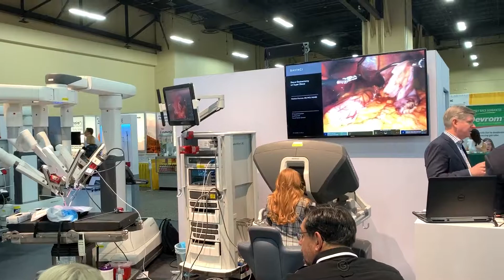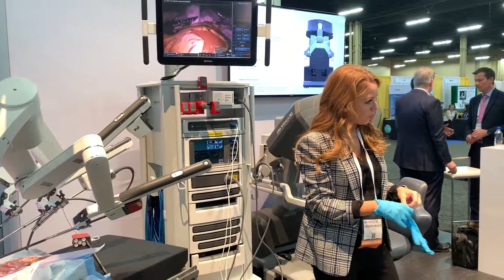ObesityWeek 2019: Intuitive maker of da Vinci surgical system. Sync Media Network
Focused on what matters most
Intuitive, maker of the da Vinci® surgical system and Ion® endoluminal system, was founded with a simple belief: Medical intervention should help people recover as quickly and completely as possible. In more than two decades working closely with care teams and hospital leaders, we’ve learned that human understanding, smart systems and instruments, and digital insights are needed to enable better outcomes. We call this Intelligent Surgery. And, with six million procedures performed by tens of thousands of surgeons worldwide, we’re more passionate than ever about innovating for minimally invasive care.

Continuous innovation
Over 20 years, da Vinci platforms have pioneered new capabilities in the OR, transforming the field of minimally invasive surgery. Through more than 5 million surgeries, Intuitive has become the proven leader in surgical robotics, increasing the adoption of minimally invasive surgery. And the innovation continues with a new generation of integrated systems and single port capabilities. We continue our commitment to designing minimally invasive solutions that reduce variability in surgery and help deliver better care.

A connected and cohesive ecosystem
Surgical robotics means more than technology in an OR. Education and training for surgeons and staff is critically important for delivering quality surgical care. And support and analytics provide programmatic insights that can potentially help improve patient outcomes or cost of care.